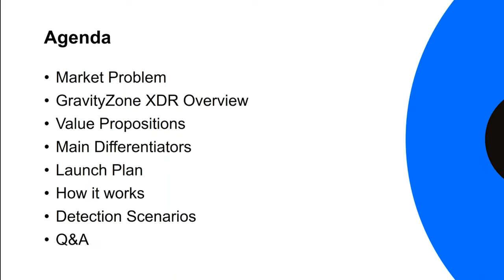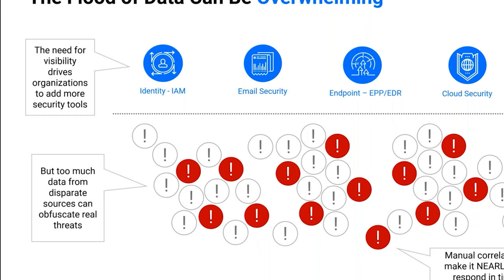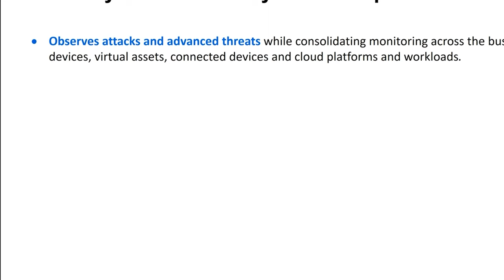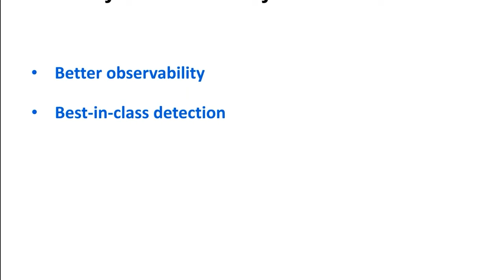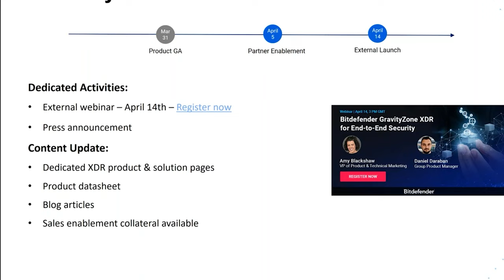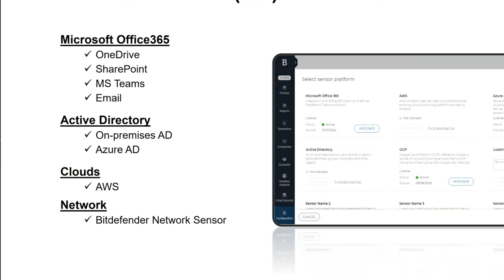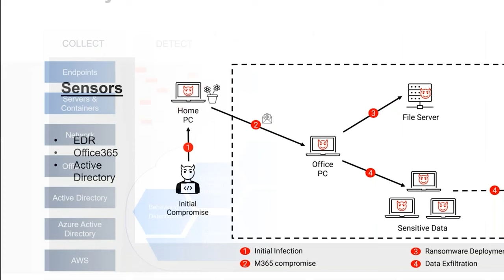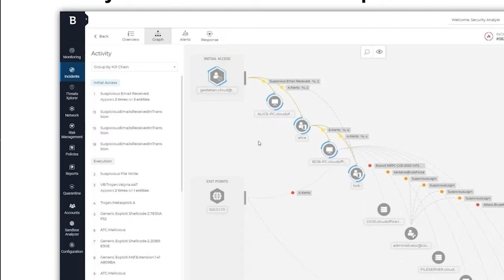BitDefender GravityZone XDR